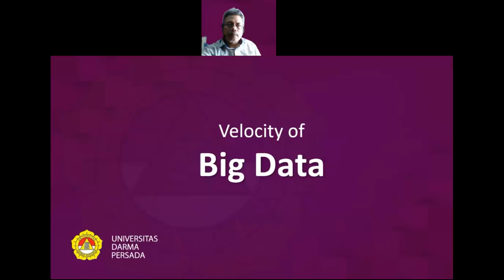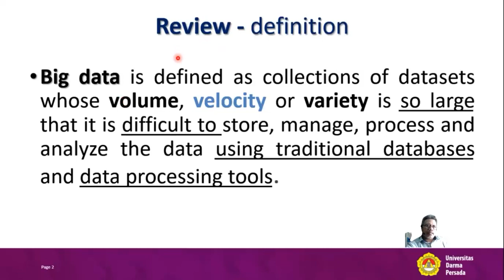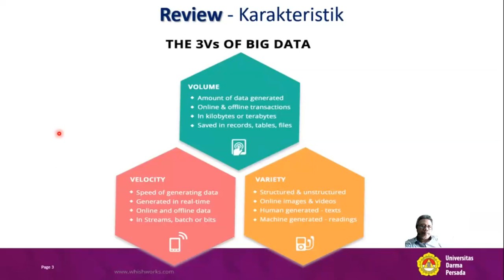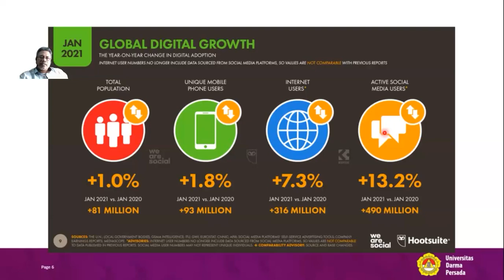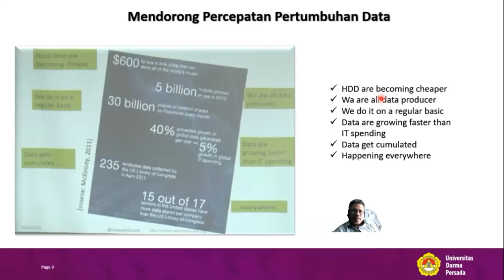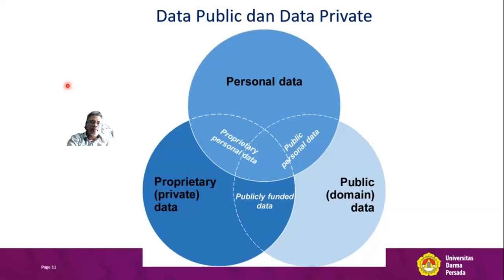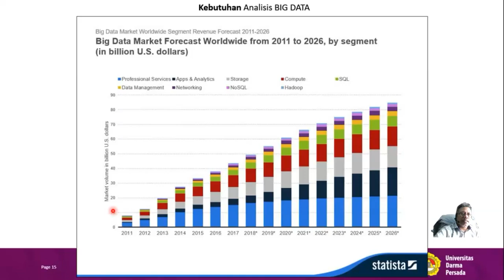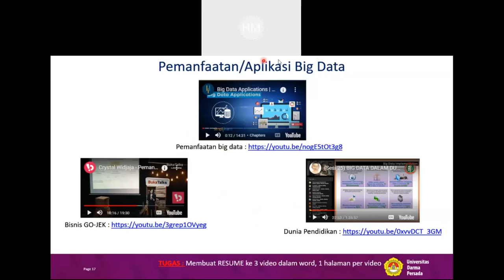VELOCITY : Big Data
Kuliah Big Data